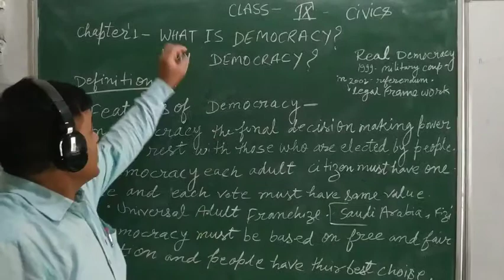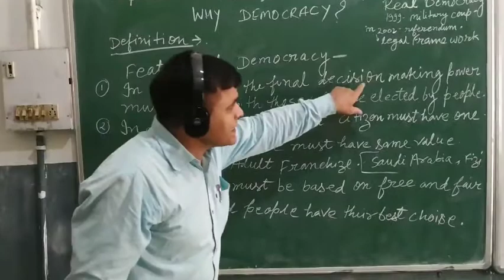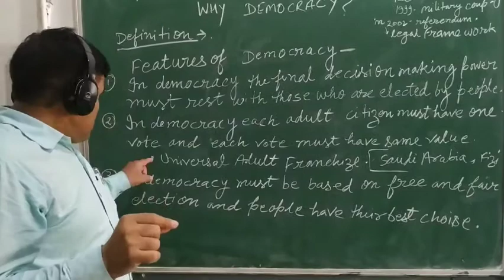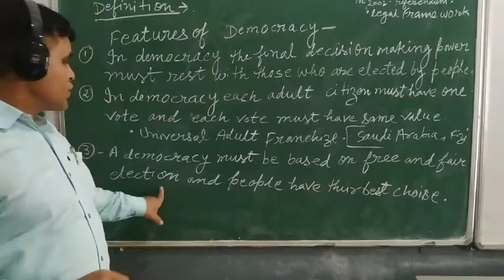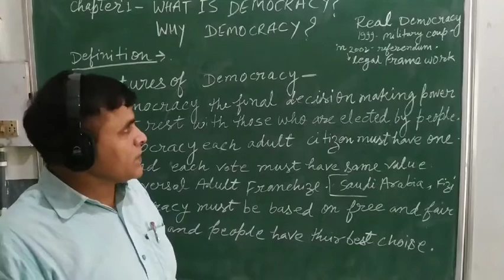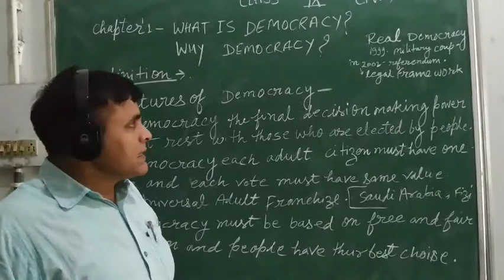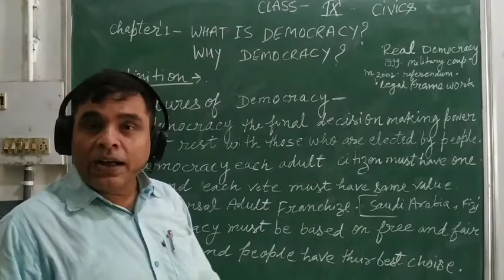Class 9th Civics chapter 1st What Is democracy? Why Democracy?